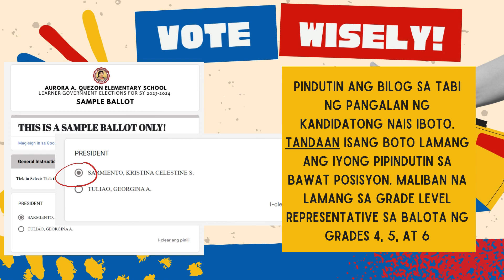AURORA A. QUEZON ELEM. SCHL SELG 2023 ELECTION